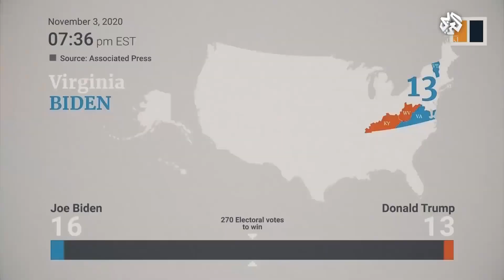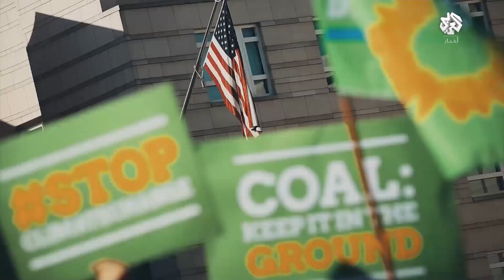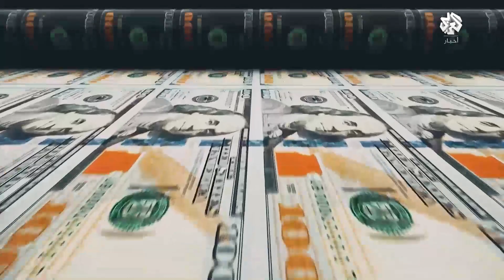الولايات المتحدة .. فرص الحزب الجديد في ظل هيمنة ثنائية الجمهوريين والديمقراطيين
تتساءل الفقرة عن فرص الحزب السياسي الجديد المُطلق في الولايات المتحدة في ظل الثنائية الحزبية المسيطرة بين الجمهوريين والديمقراطيين